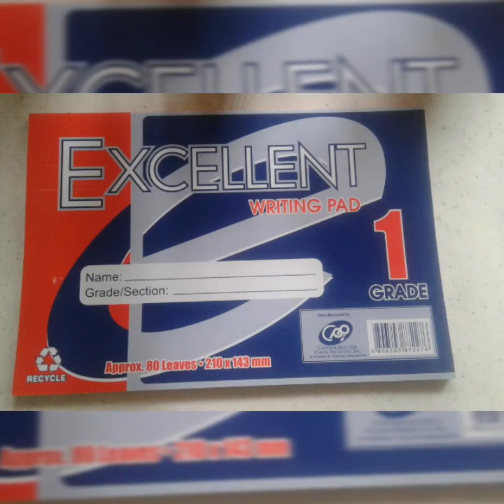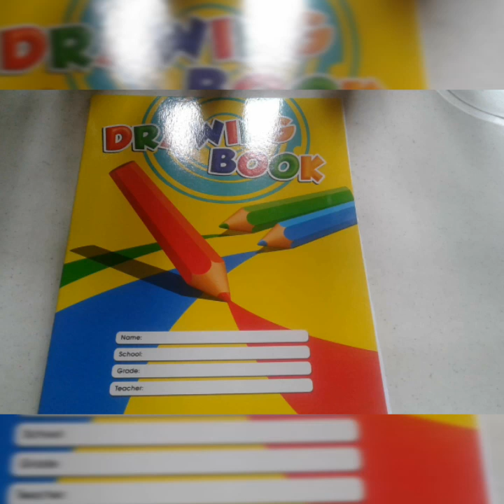May namigay ng School Supplies sa mga students / Pampanga / Salve Malaya